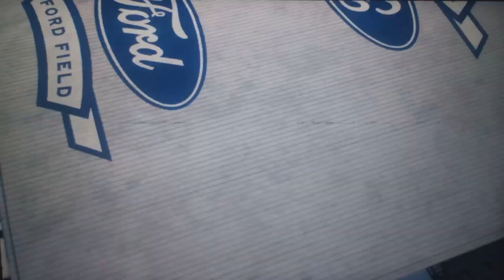Dolphins VS Chiefs Was Insane!!! | Madden 23